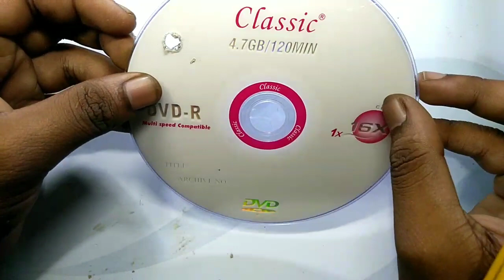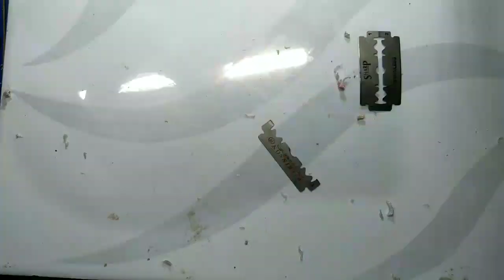How to make bubble maker at home with CD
hello friends in this video I'm going to show you how to make bubble maker at home very easy

how to make bubble, how to make bubble maker at home, how to make very bubble maker at home,sampo bubble, shampo bubble maker at home